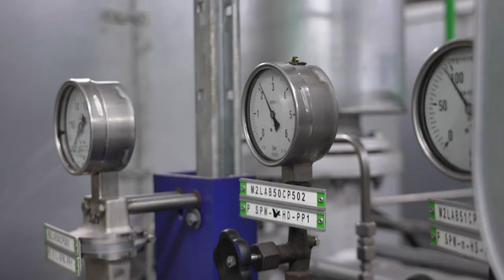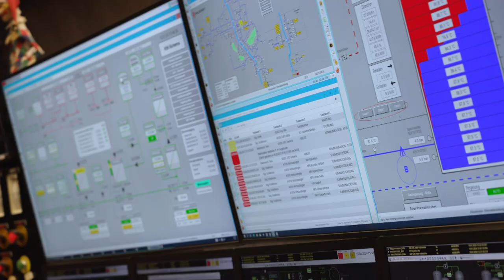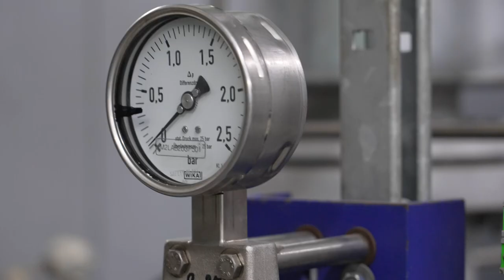Kraftwerkstechniker:in 👷🏻 - Fernwärme für Salzburg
Das Heizkraftwerk Mitte versorgt 33 000 Kundinnen und Kunden des GreenTech Unternehmen Salzburg AG mit Fernwärme. Die Kraftwerkstechnikerinnen und Kraftwerkstechniker leisten hier tagtätlich einen wichtigen Beitrag zur Versorgungssicherheit der Stadt Salzburg. Viele Herausforderungen, verschiedene Aufgaben und ein abwechslungsreicher Arbeitsalltag sind hier garantiert.

00:00 Einleitung
00:16 Fernwärme
00:45 Kraftwerkstechniker
00:57 Aufgaben
01:22 Fernwärmenetz
02:04 Herausforderungen
02:13 Versorgungssicherheit
02:36 Abschluss